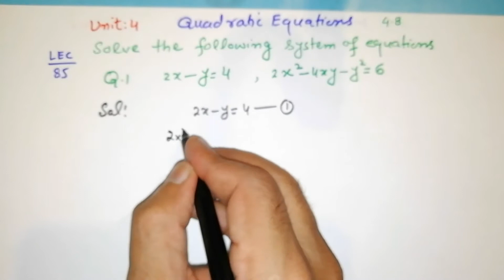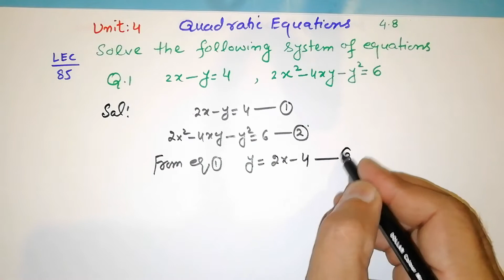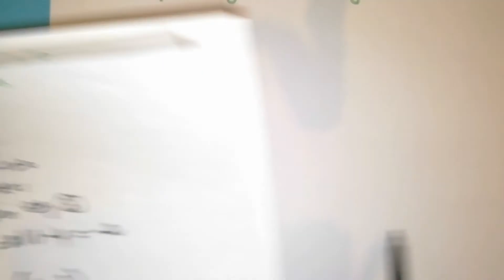Case1.Type1 (continued).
Solution of Simultaneous Equations. F. Sc/ICS part 1. Unit 4. Quadratic Equations. Algebra and Trigonometry. Exercise 4.8. Q. 1, 2